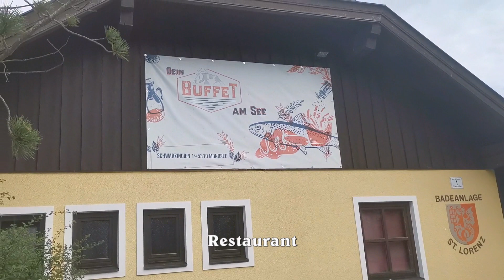Schwarzindien Badeplatz /Badeanlage/ Badesee am Mondsee - Schwarzindien bathing area on Mondsee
Sehr schöner, sauberer und schöner Aussichtsbadeplatz für die ganze Familie.

Very nice, clean and beautiful panoramic bathing place for the whole family.